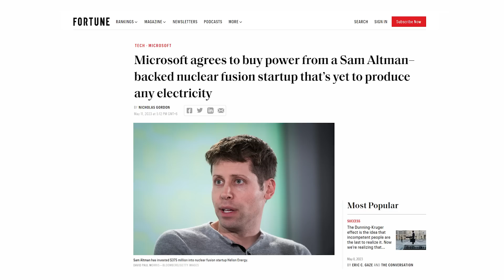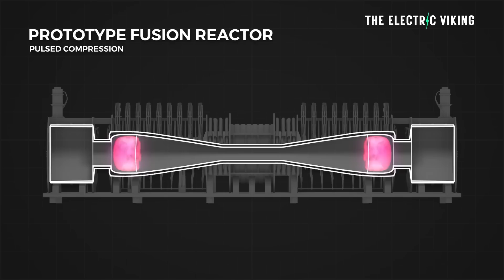Microsoft says the nuclear fusion dream is about to become a reality